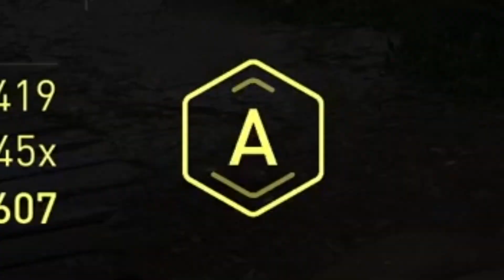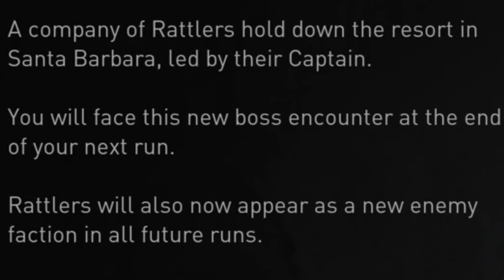No Return is STRESSFULL! | The Last of Us Part 2 Remastered No Return - Part 2